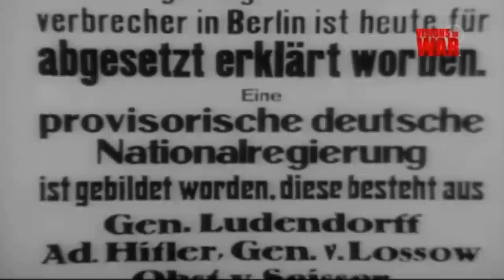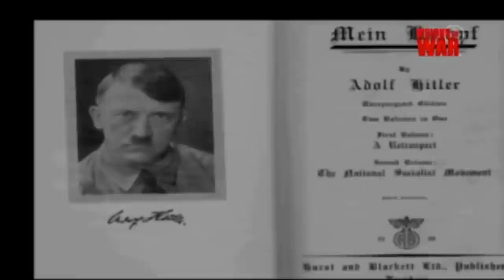The Life of Adolf Hitler: Part 1 - The Path To Dictatorship (WWII Documentary)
How did Adolf Hitler come to create a regime, to hold the World in a grip of terror the likes of which had never been seen before? Hitler's rise from a rabble rouser on the streets of Bavaria to the pinnacle of power in Berlin and conquest of most of Western Europe, is one of the most extraordinary and savage stories of our time. Millions of Germans saw in him the Messiah he felt himself to be.